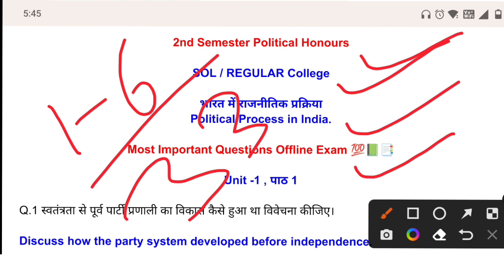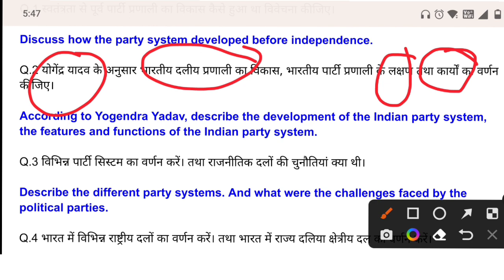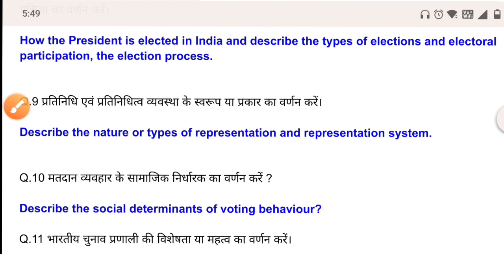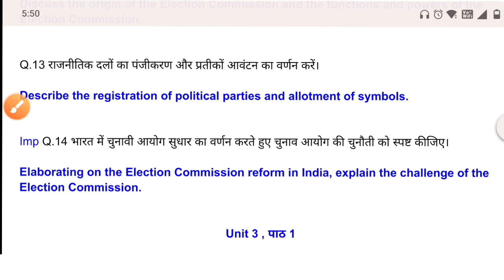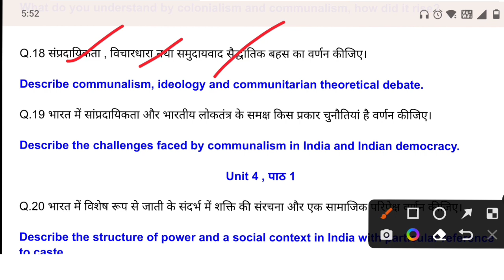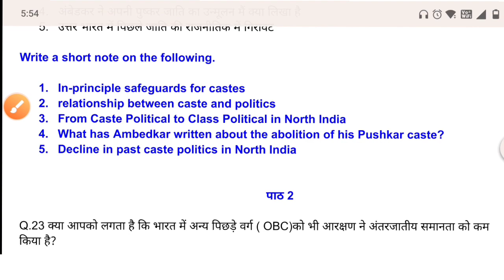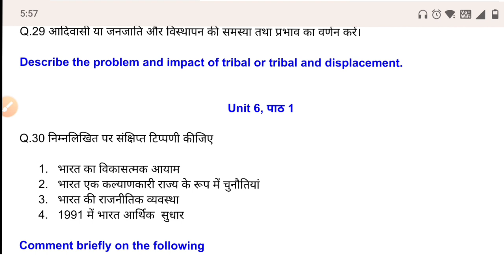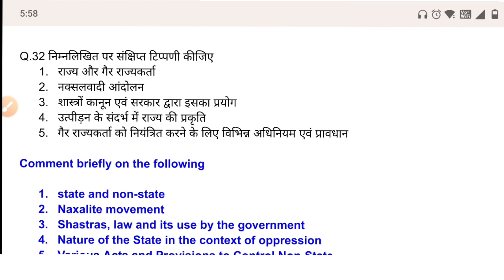DU SOL 2nd Semester Political Honours भारत में राजनीतिक प्रक्रिया Most Important Question Exam 💯📚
DU SOL BA Political Honours 2nd Sem Core subject Political Processes In India Exam Pattern | Important Question📚 Offline Exam August 2022

DU SOL NCWEB 2nd Semester previous year question paper political science honours paper code 12321202 political process in India.

Hashtag 🌟✨
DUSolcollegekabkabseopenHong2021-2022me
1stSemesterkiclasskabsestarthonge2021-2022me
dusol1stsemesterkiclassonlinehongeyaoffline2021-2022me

paper 4 - भारत में राजनीतिक प्रक्रिय

1. राजनीतिक दल और पार्टी प्रणाली
भारत में पार्टी और पार्टी सिस्टम
दलीय व्यवस्था में पर्वतीय कांग्रेस प्रणाली में बहुदलीय गठबंधन तक

2. निर्वाचन एवं निर्वाचन प्रक्रिया
निर्वाचन प्रक्रिया प्रतिनिधित्व और मतदान व्यवहार के सामाजिक निर्धारक
चुनाव आयोग चुनाव प्रणाली में प्रकृति और कार्य
चुनाव सुधार

3. धर्म और राजनीति
संप्रदायिकता पर विचार विमर्श

4. जाति और राजनीतिक
राजनीतिक में जाति और जाति का राजनीतिक कारण
भारत में सरकार मोकानू आयोग जाति वर्ग लिंग की पारस्परिक ता

5. जनजातिया और राजनीतिक
संविधान की पांचवी और छठवीं अनुसूची तथा जनजाति नीतियां और योजनाएं
जनजाति आदिवासी विकास और विस्थापन

6. भारतीय राज्य की प्रवर्ती प्रकृति
विकास टकमक और कल्याणकारी आयाम
उत्पीड़न आयाम

 your enquiry
Political Science Honours 2nd semester
political process in India important question answer du Sol by future study Youtuber 2022
political honours 2nd semester political process in India Bhartiya rajnitik Siddhant important question answer du Sol
most important question answer second semester exam political honours August exam 2022
political science Honours 2nd semester important question answer paper code 12321202 political process in India
BA political science Honours important question answer 2nd semester sol regular Ncweb student 2022
BA political science Honours 2nd semester ke notes and important question answer sol  regular Ncweb Students
offline exam ki taiyari kaise karen second semester sol
rajnitik Siddhant avdharna vichar ke important question answer
BA Hons political science important question answer and notes 2nd semester sol regular students
BA Hons political political process in India important question answer
BA Hons political science important question answer political process in India
previous year question paper political process in India
Bharat mein rajnitik prakriya
second semester Bharat mein rajnitik prakriya BA hons political
political process in India 2nd semester important question with answer and notes by future study
YouTube channel future study political on a important question answer 2nd semester process in India

.. ..*Future Study*.